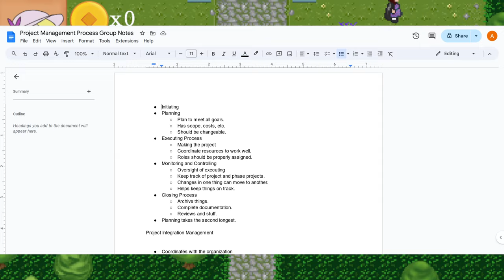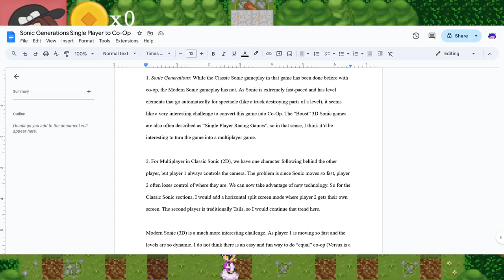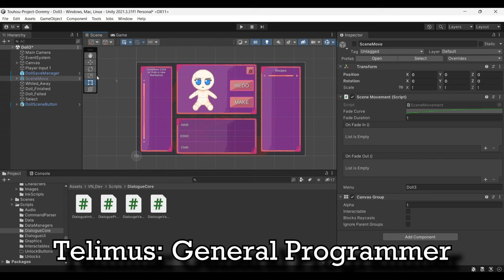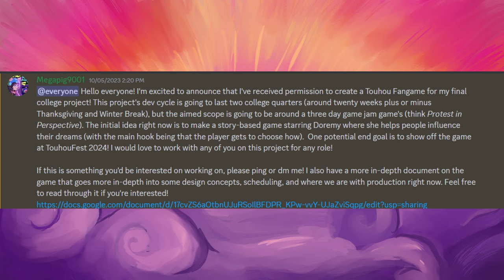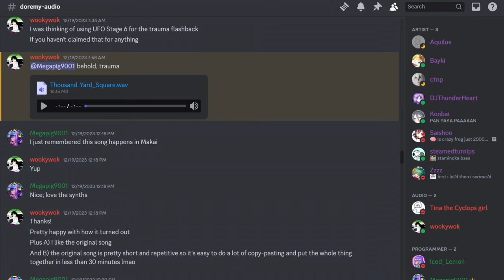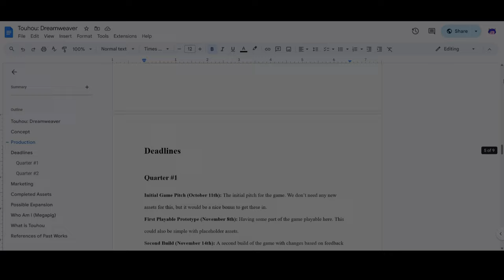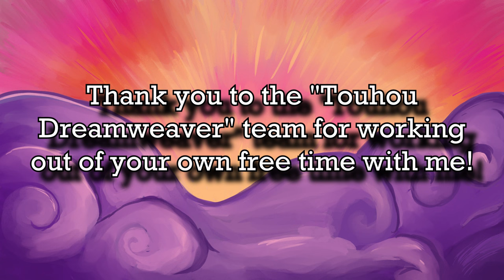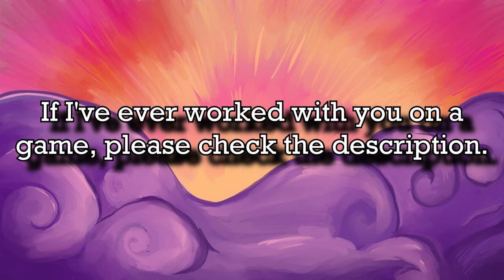We Made a Touhou Fangame For College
For my final project in college, I had to make a game in about twenty-five weeks. I've spent so much of the past four years engrossed in Touhou's world, and I felt that the ultimate culmination of this would be to make a Touhou Fangame. So, that's what me and my team did. Join along to see the first official unveiling of my team's Touhou Fangame, "Touhou Dreamweaver".